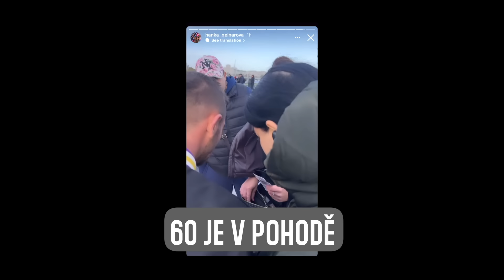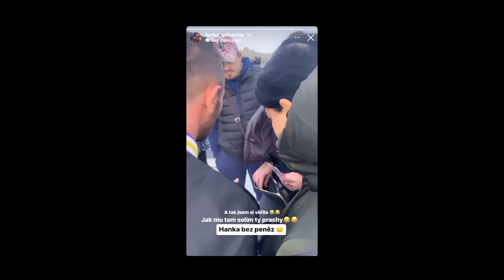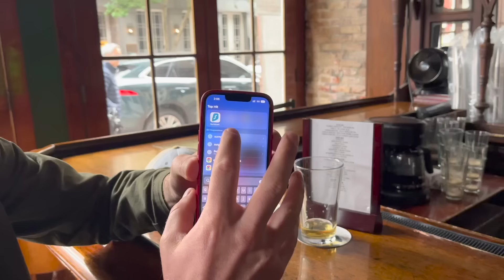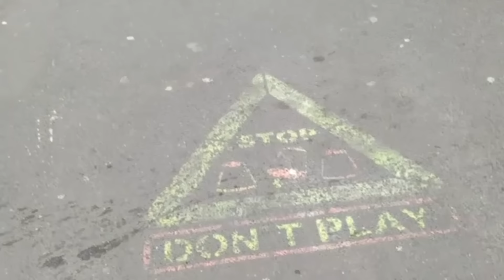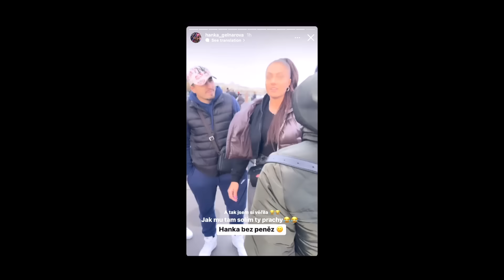TikTokerka se natočila při podvodu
Využijte exkluzivní nabídky od Surfsharku! Zadejte promo kód KLUCIZPRAHY a získejte navíc 3 měsíce zdarma na

⚫️Naše tajná mapa s nejlepšími tipy na Prahu i neveřejná videa TADY

0:00 TikTokerka naletěla na podvod v Londýně
3:08 Skořápky - jak to funguje?
4:06 Partner videa: SurfsharkVPN
5:11 Jak to udělal? Vysvětlení krok za krokem
6:48 Netoč mě! Nefoť mě!
7:48 Podvodník napadl našeho diváka
8:59 Trik na 2 turistky
10:18 Skořápky v Berlíně
11:35 Varujte ostatní
13:18 Anglické slovíčko

Janek Rubeš & Honza Mikulka
Prague-based journalists